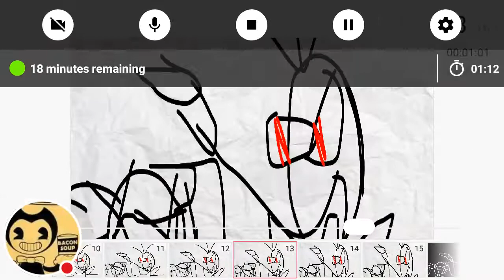Wonderland meme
MY ART IS SO GUD